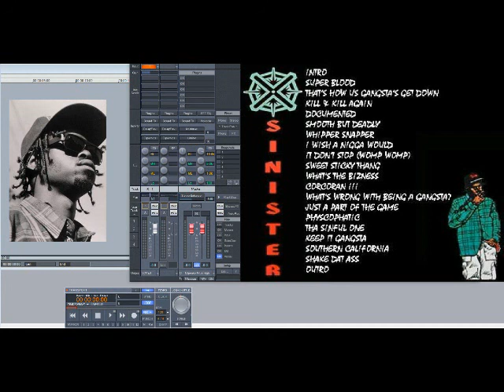I.C.H. (The InnerCity Hoodlums) ft Sinister– Just A Part Of The Game (Slowed Down)